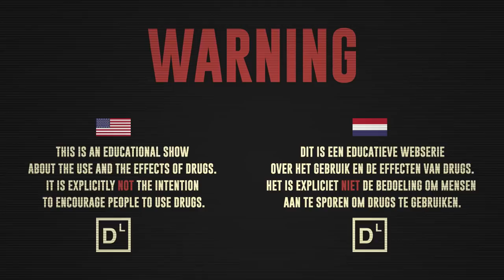Rens & Bastiaan fly high on nitrous oxide (N20) | Drugslab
In this video Rens Polman and Bastiaan Rosman inhale laughing gas (N2O – Nitrous Oxide). What does this colourless and slightly sweet odor/tasting gas to your body? See it for yourself.

USE:
Are you’re about to use a balloon? Keep the following things in mind:
- Use laughing gas from a balloon, never from a cartridge or dispenser. Therewith you avoid frostbite, chokings and lack of oxygen.
- Make sure you can sit or lay down when you use laughing gas.
- Don’t use it too often! Frequently use can cause brain damage.
- Never use laughing gas when you’re having a cold. Laughing gas expands in air, so your eardrum could pop. Besides earache it can also lead to permanent hearing damage.
- Mixing nitrous oxide with alcohol is very dangerous as it can increase the risks.

DOSE:
1 whipped cream charger is good for 1 balloon. After 4 inhalations all the gas from the balloon is absorbed in your body. A trip from a balloon with 1 cartridge of laughing gas is short and lasts for about 1 minute.

RISKS:
- Nausea and dizziness
- Severe headache
- Passing out
- Freezing of lungs, lips, nose and vocal cords.
- Heavy regular use of nitrous oxide can lead to deficiency of vitamin B12 and to a form of anaemia.
- Heavy regular use can lead to brain damage and neurological disorders.